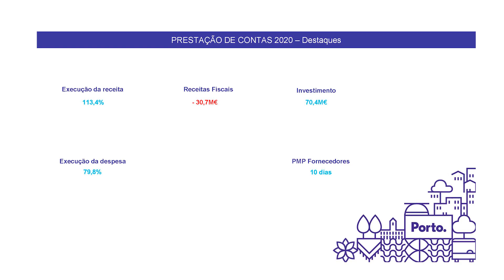Relatório de Prestação de Contas 2020 apresentado em reunião de executivo